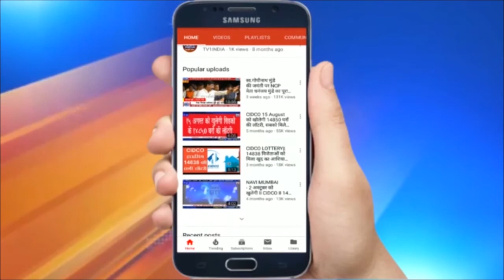लव जेहाद पर एमपी के प्रोटेम स्पीकर का बयान | कहा- दर्ज हो लूट और अपहरण का मुकदमा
लव जेहाद पर एमपी के प्रोटेम स्पीकर का बयान | कहा- दर्ज हो लूट और अपहरण का मुकदमा  | मध्य प्रदेश विधानसभा के प्रोटेम स्पीकर रामेश्वर शर्मा ने कहा है कि लड़कियों के धर्म परिवर्तन करने वाले लोगों पर अपहरण और लूट का भी आरोप लगाया जाएगा...